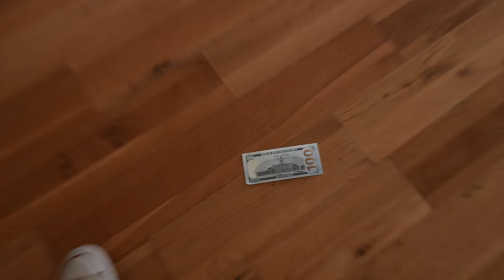100 PRISON Buttons But Only 1 let you ESCAPE!